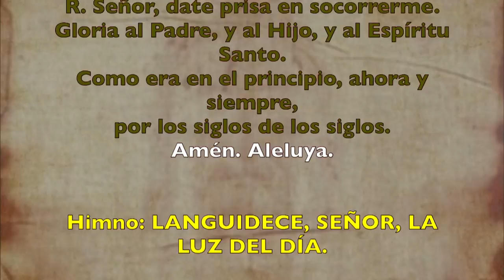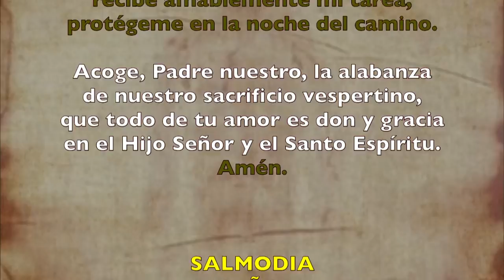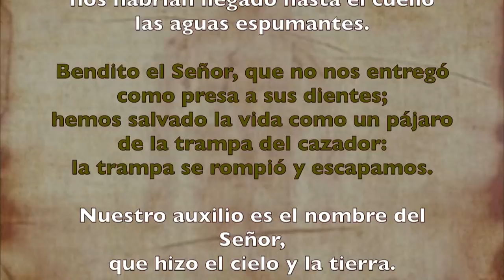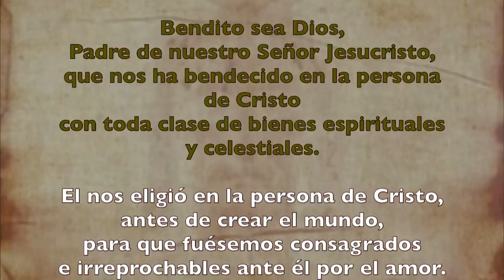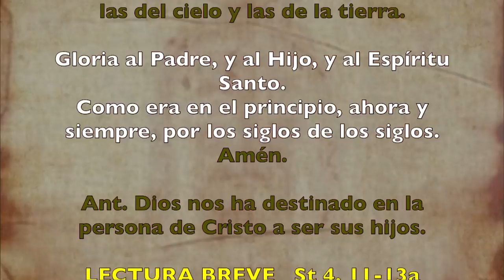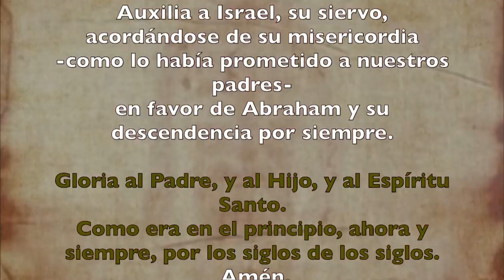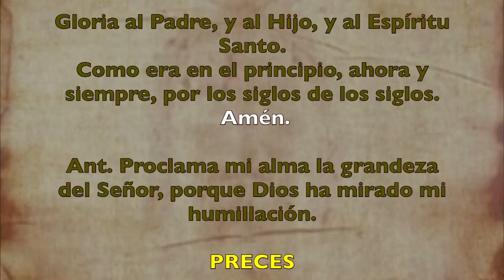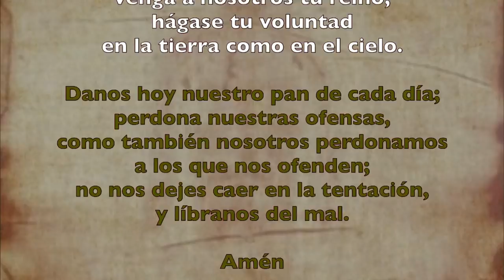Oración de la tarde (Vísperas), LUNES VII semana del T. Ordinario | Padre Sam